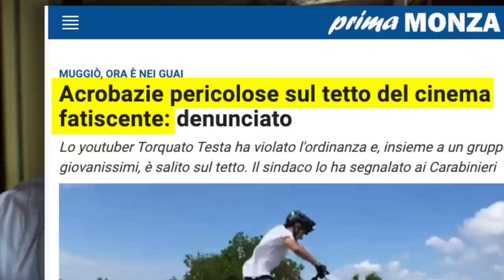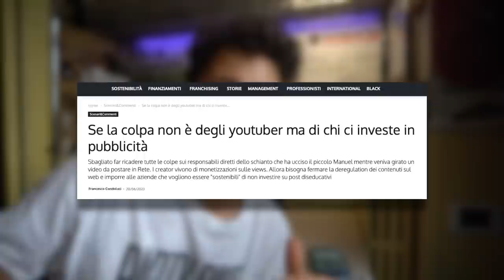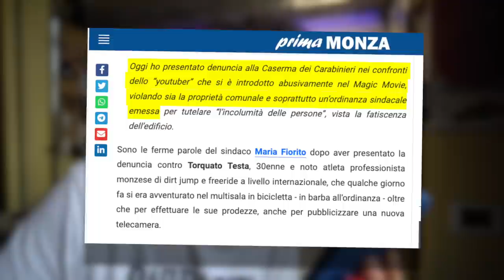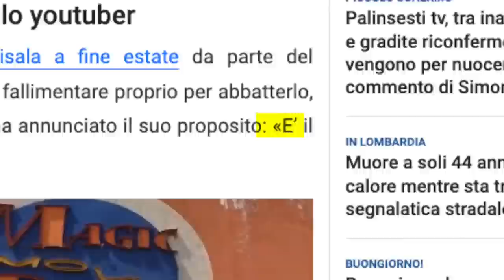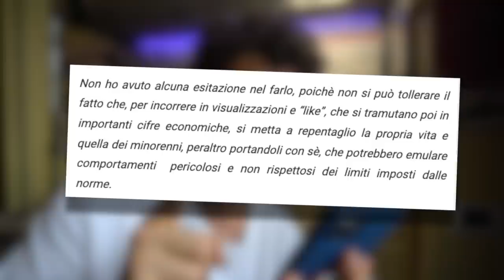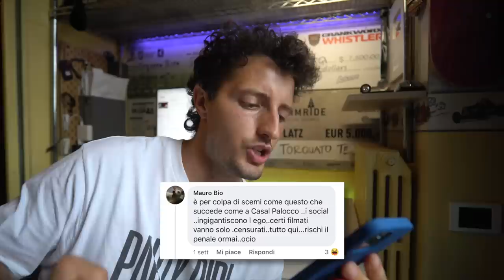IL SINDACO MI HA DENUNCIATO (sono nei guai?)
Qualche settimana fa sono andato a esplorare in bici il Cinema Abbandonato di Muggiò. Dopo aver pubblicato il video ho ricevuto un articolo che diceva che il sindaco mi aveva denunciato... è vero? sono nei guai?